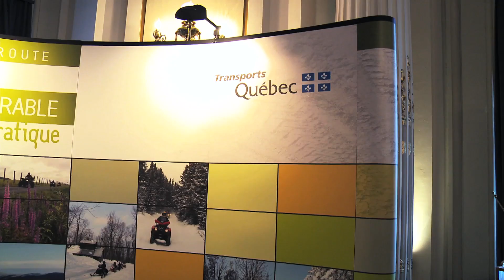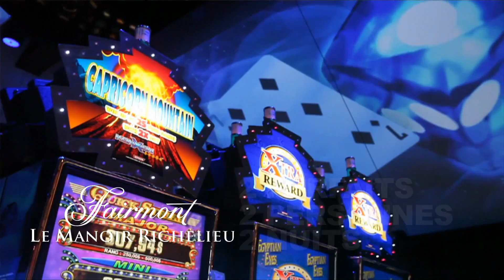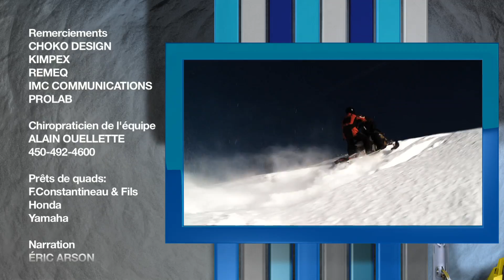Ep.17b - Conseils du chiro - Randonnée Québec Motoneige 2012-2013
Randonnée Québec Motoneige 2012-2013, épisode 17b: Alain Ouelette, chiropraticien, donne quelques conseils adaptés aux motoneigistes.